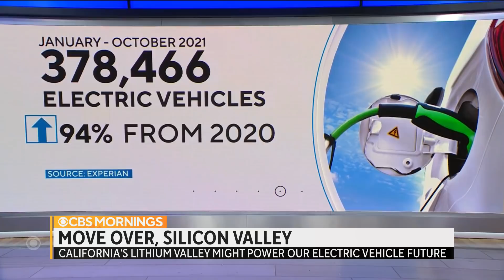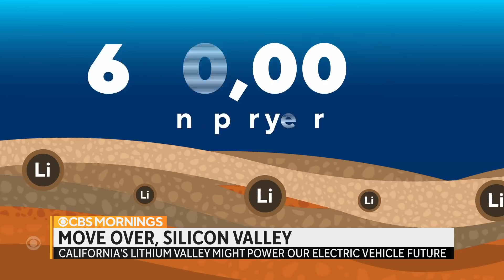California's next big valley, "Lithium Valley," powering electric car future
Long a hub of geothermal power production, a forgotten backwater of Southern California known as the Salton Sea, is a bountiful reservoir of lithium, is being dubbed "Lithium Valley." The silvery-white metal is now in huge demand as it is used in electric vehicle batteries. Ben Tracy reports.